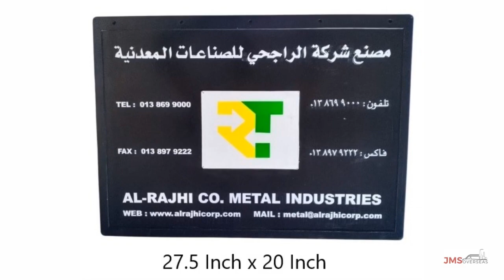JMS Rubber Mud Flap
JMS Manufactures Rubber Mud Flaps for Trucks and Trailers